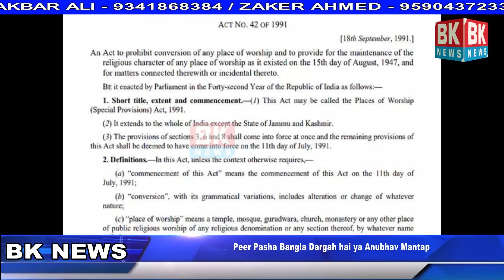Peer Pasha Bangla Dargah hai ya Anubhav Mantap /BK NEWS BASAVAKALYAN 2152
Peer Pasha Bangla Dargah hai ya Anubhav Mantap